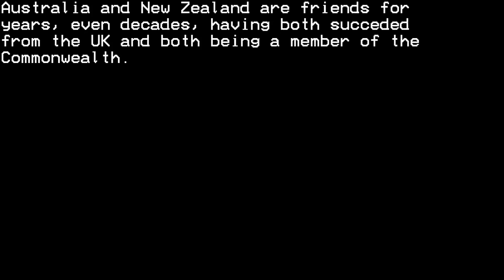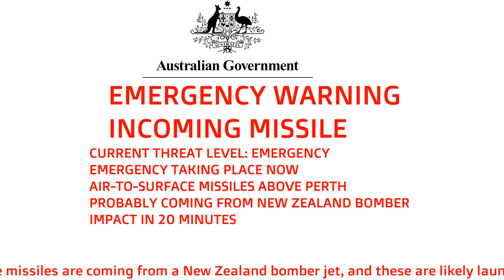EAS Scenario From Friends to Foes TEASER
Finally! Another EAS scenario! It took some time to think about it and to perform a poll on the EAS community, but here it is!

BEWARE: this is a work of fiction! Any correlation with real people,companies or events is coincidential!